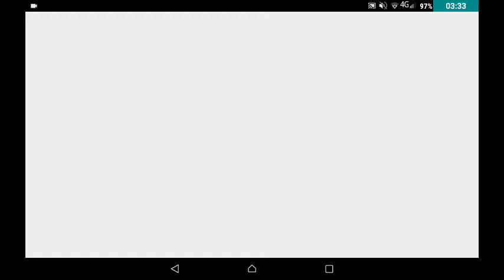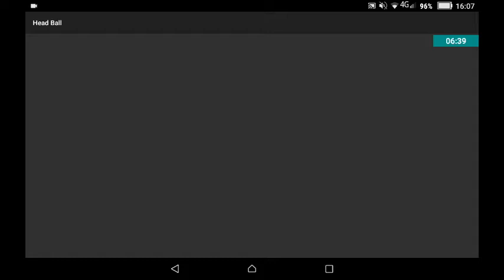Nou joculet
Este tare